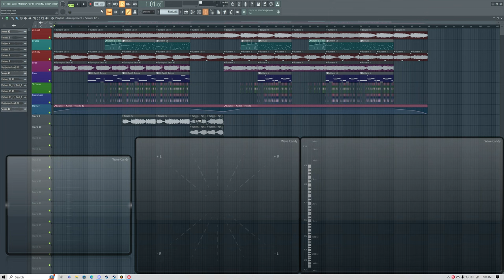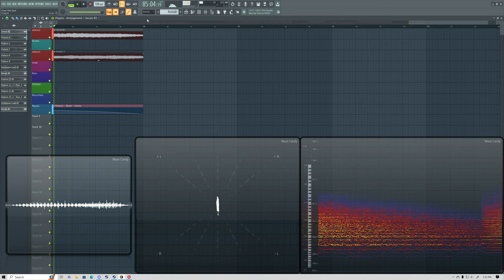From the Soul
Just a demo of something.